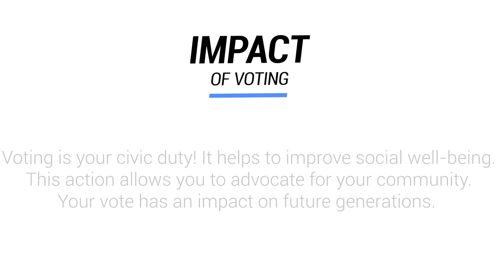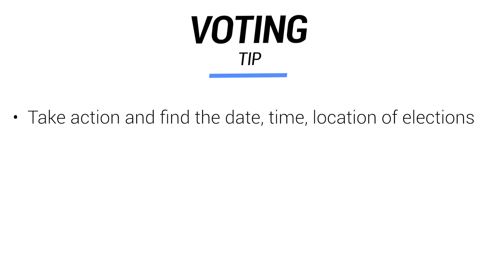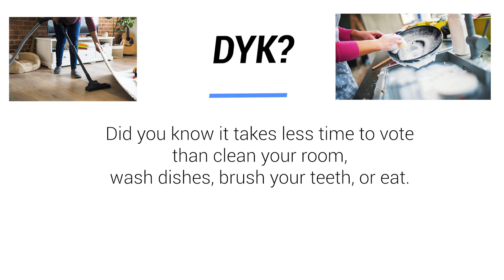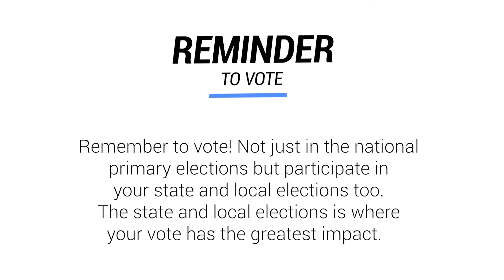without music vote video